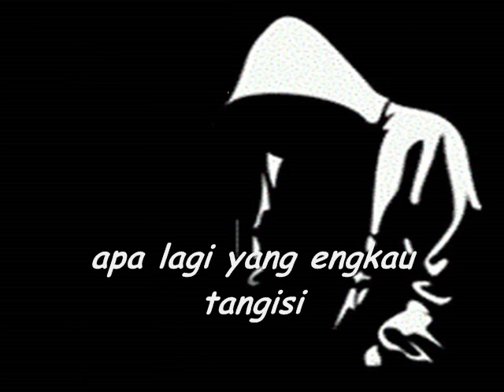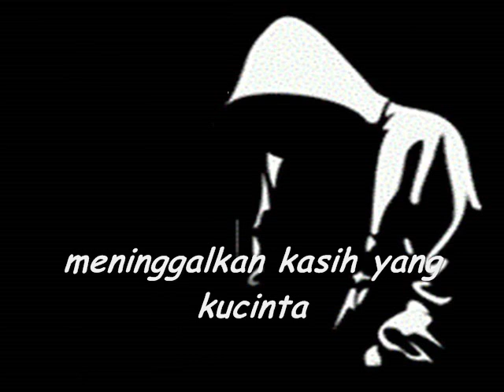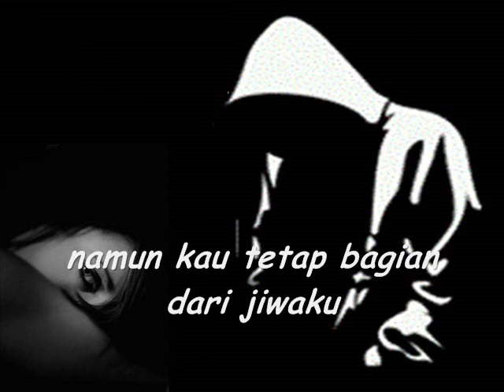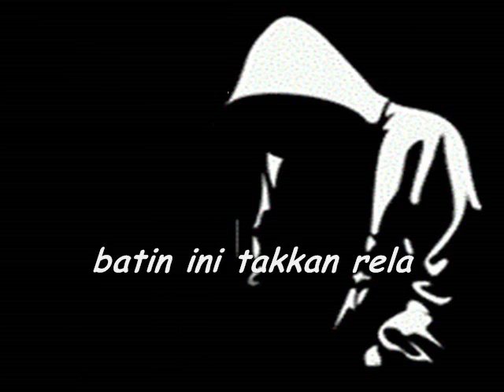BROERY MARANTIKA PAMIT SELAMAT TINGGAL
izinkan aku pergi
apa lagi yang engkau tangisi
semogalah penggantiku
dapat lebih mengerti hatimu

memang berat kurasa
meninggalkan kasih yang kucinta
namun bagaimana lagi
semuanya harus kujalani

selamat tinggal
kudoakan kau selalu bahagia
hanya pesanku
jangan lupa kirimkan kabarmu

bila suatu hari
dia membuat kecewa di hati
batin ini takkan rela
mendengarmu hidup menderita

sayang, walau kebersamaan kita hanya sesaat
namun kau tetap bagian dari jiwaku
kuiringi kepergianmu dengan ikhlas hati
semoga kelak kita dapat bersatu lagi